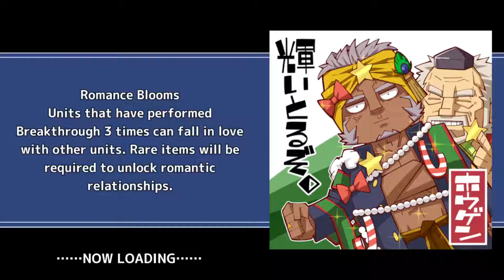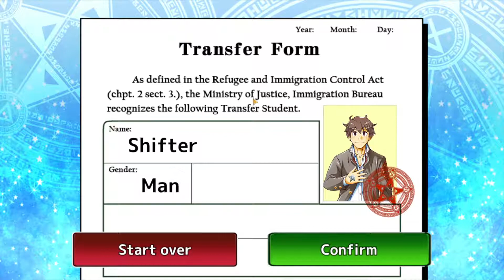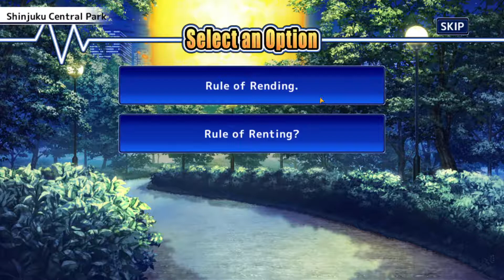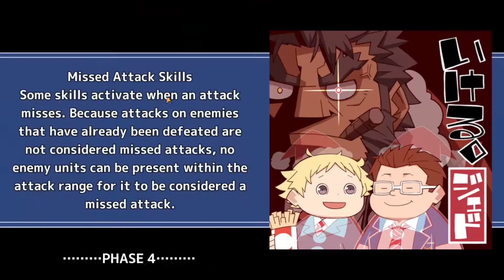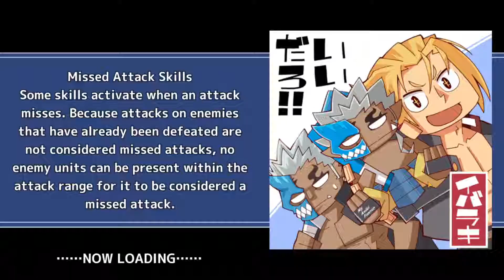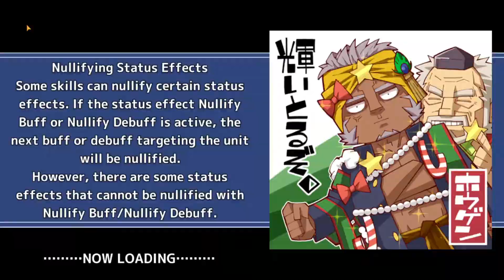Tokyo Afterschool Summoners (Housamo) - Chapter 001.1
Chapter 1 : The Mysterious Transient Student -Encounter- || First Summoning

"Tokyo Afterschool Summoners (Tokyo Houkago Summoners), also known as Housamo, is a mobile game developed by Life Wonders. Defined as a "Card Battle RPG", the game is targeted towards LGBT individuals, with 95% of the game's cast being gay. The player can choose from up to 5 appearances for his, her, or their main character, collect cards and companions, choose selections in a story, and battle foes in a grid-based RPG system."

Visit our Twitch channel if you enjoy this content and follow it to know when I go live!